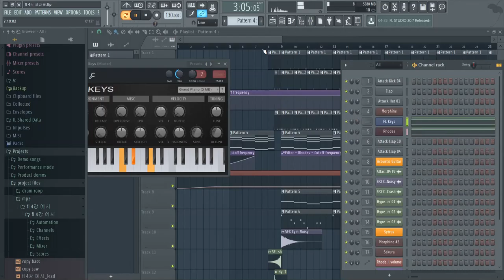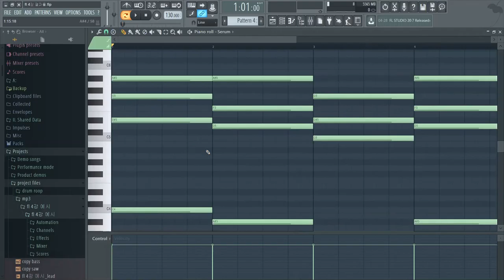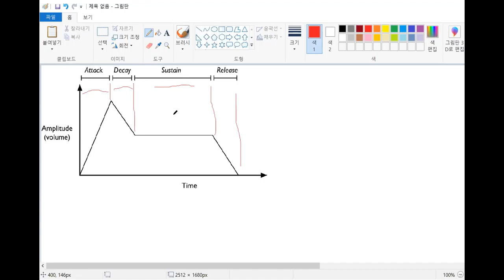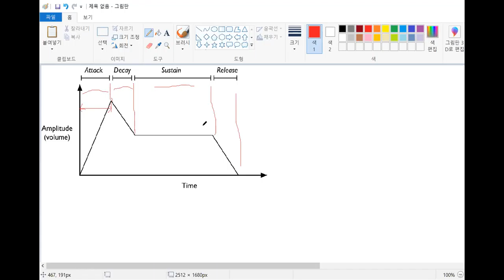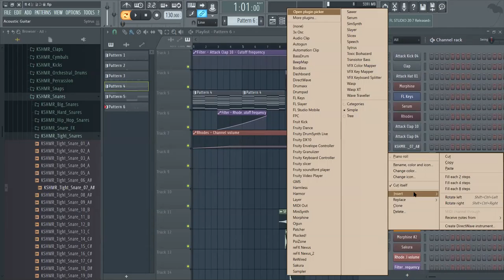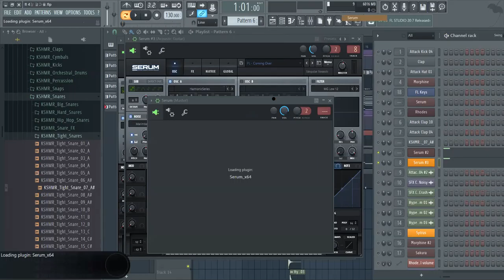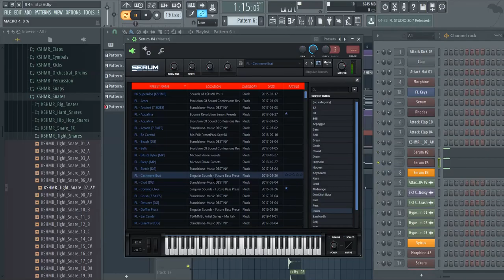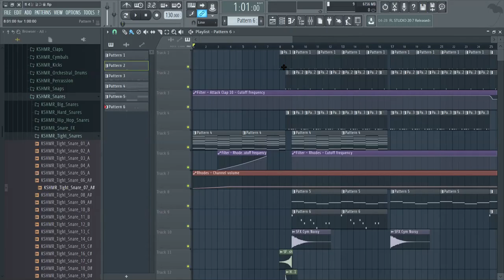[midiology 2020] fl studio 12 작곡강의 4-3강 layering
이번 강의는 레이어링 방법입니다.

완성도 있는 곡을 만들기 위해서 사용하는 테크닉입니다.
샘플이나 프리셋에 에너지가 없거나 타격감이 부족할 때 사용합니다.
설명은 별게 없습니다.  샘플을 잘 고른다면 사용 안 할수도 있습니다.
많이 들어보면서 연습해보시길 바랍니다.